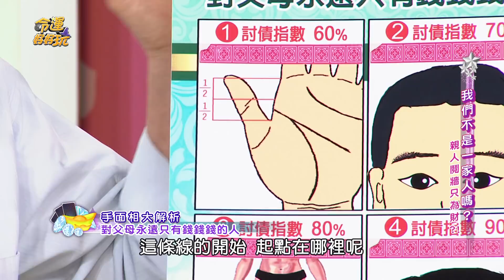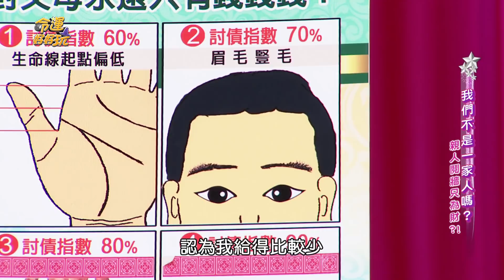【命運好好玩】眼裡嘴裡只有錢 四款討債子女手面相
這四款手面相的孩子，一出生就是來討債的！

整天只知道伸手跟父母要錢。